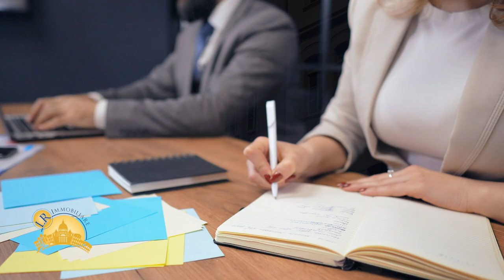COSA ACCADE SE VENDITORE EFFETTUA UN RILANCIO SUL PREZZO?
In questo video spiego cosa accade, quando il Proprietario di un immobile è intenzionato ad accettarla, ma modifica alcune delle condizioni poste dall’acquirente.

Imprese costruttrici
Imprenditori e Manager di PMI
Investitori italiani/stranieri

COME CONTATTARMI
Url: lrimmobiliare.it